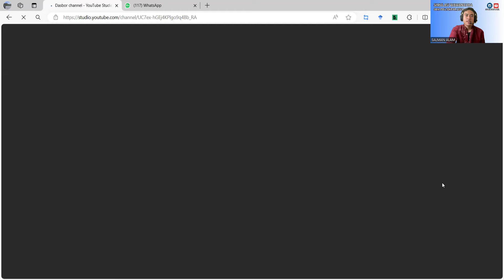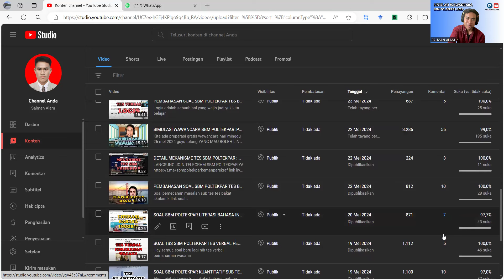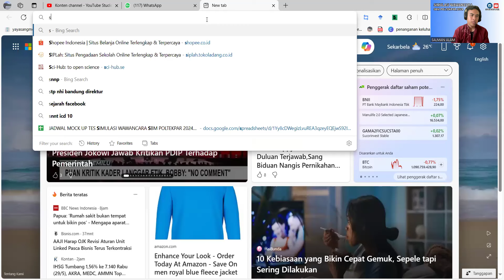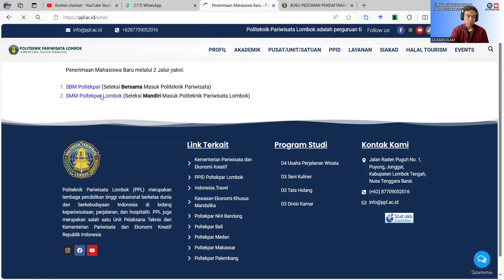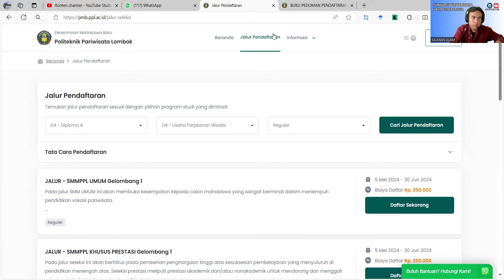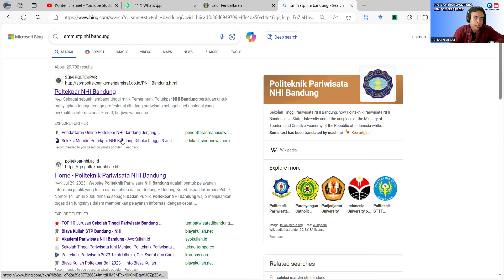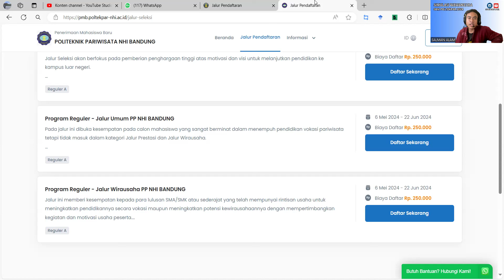HABIS WAWANCARA SBM POLTEKPAR 2024 NGAPAIN ? (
SETELAH WAWANCARA SBM POLTEKPAR 2024 NGAPAIN YA ???
TERIMA KASIH SEMUANYA AKU SUDAH 2000 SUBSCRIBER SEMOGA KALIAN SELALU BAHAGIA YA :)

LOLOS : SIAP SIAP TES KESEHATAN
GAGAL : SIAP SIAP DAFTAR MANDIRI

MEDAN
MAKASSAR
PALEMBANG
BALI